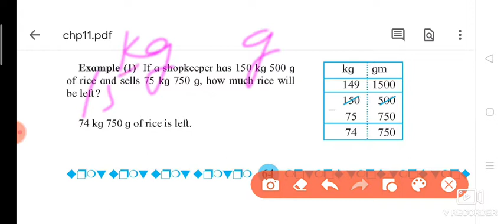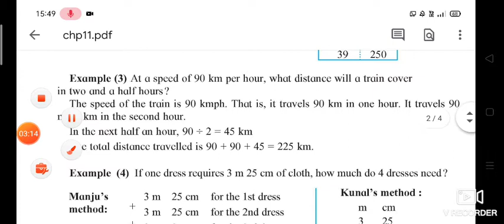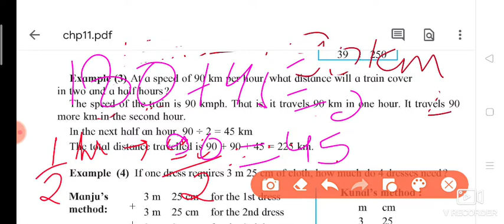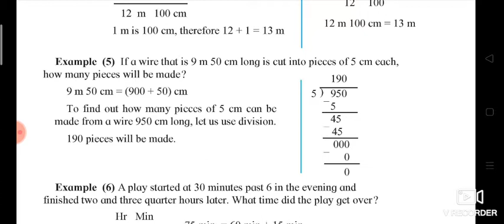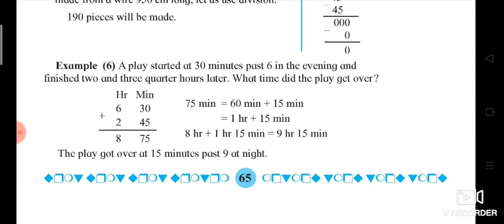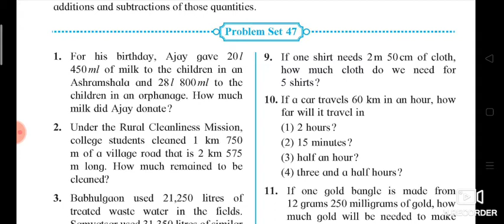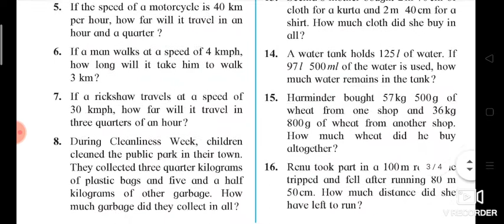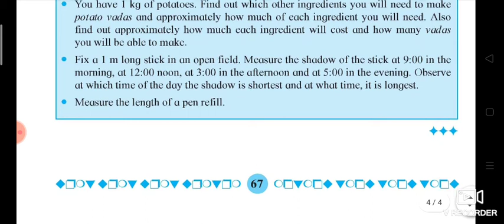std 5 | 11 Problems on Measurement | All Solutions | Part 2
ragister and learn for free